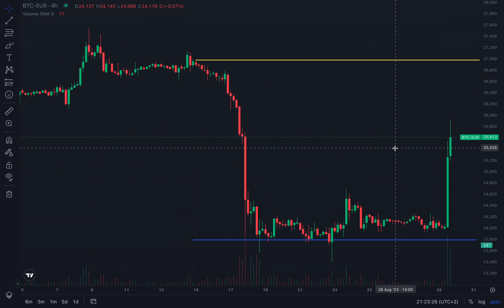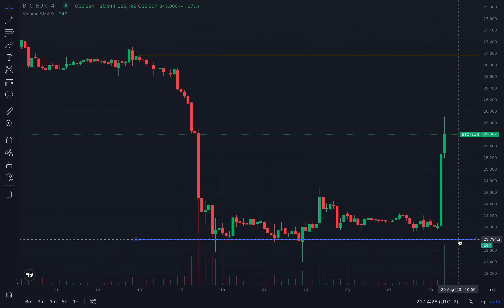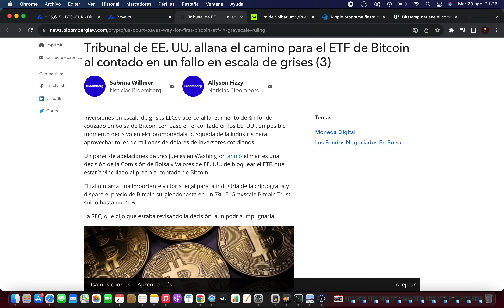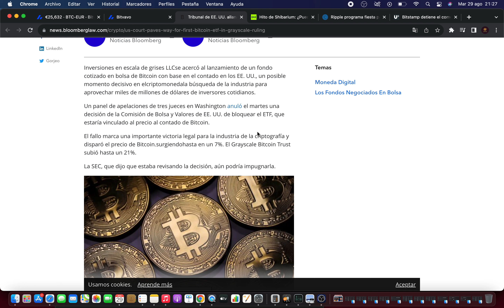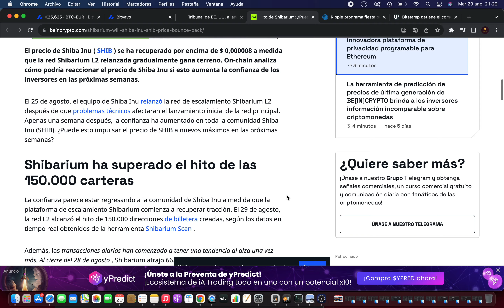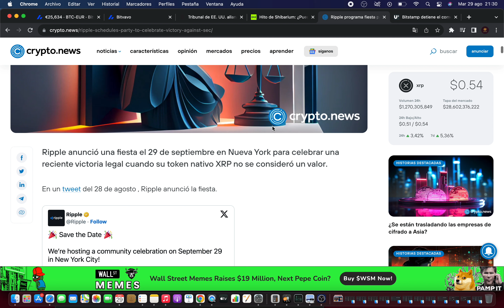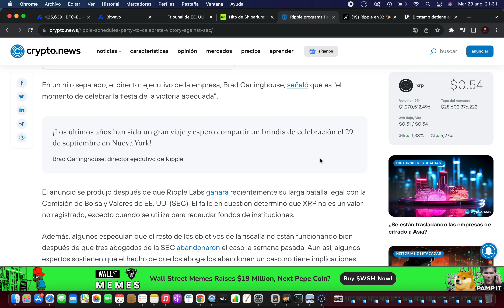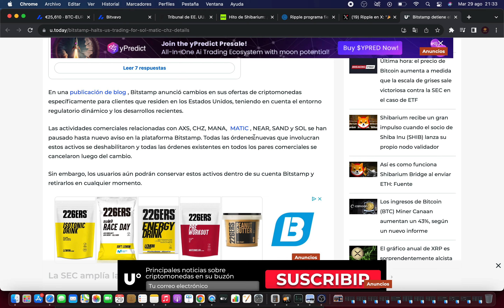😱 NO COMPRES SIN VER ESTO 😱 Noticias Criptomonedas Hoy | Bitcoin | Cardano | Xrp | Shiba inu